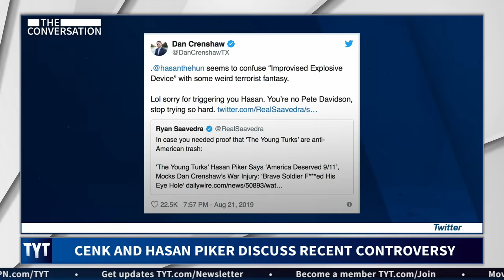Hasan Piker Addresses Online Comments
Hasan opens up about his recent controversial comments. Cenk Uygur and Hasan Piker, hosts of The Conversation, discuss. MORE TYT

Hosts: Cenk Uygur, Hasan Piker

Cast: Cenk Uygur, Hasan Piker